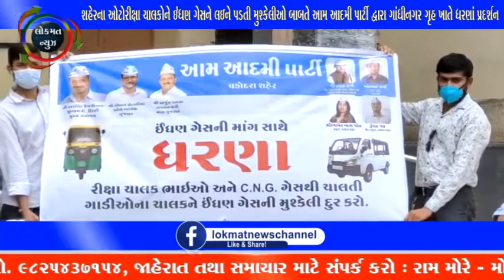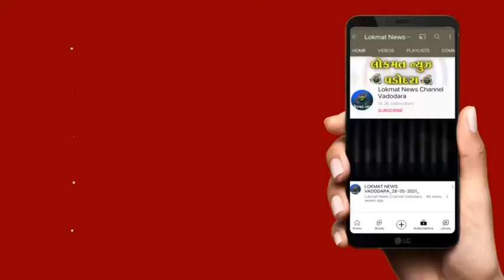શહેરના ઓટોરીક્ષા ચાલકોને ઇંધણ ગેસને લઇને પડતી મુશ્કેલીઓ બાબતે આમ આદમી પાર્ટી દ્વારા ગાંધીનગર ગૃહ ખાત